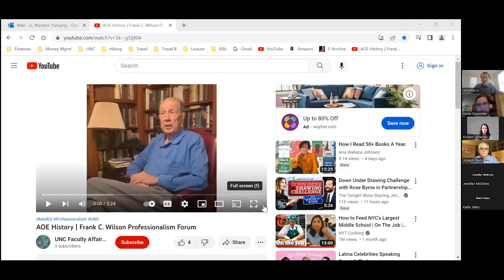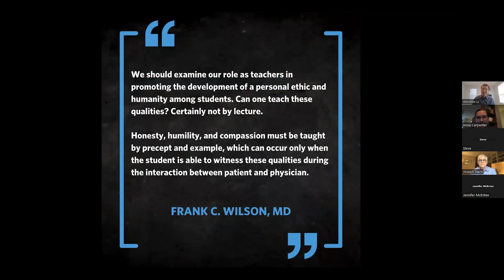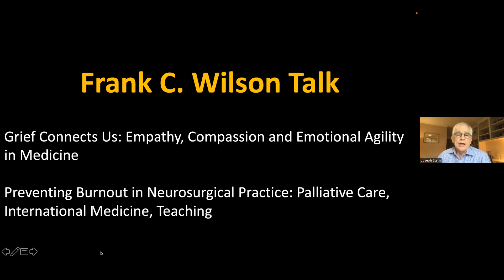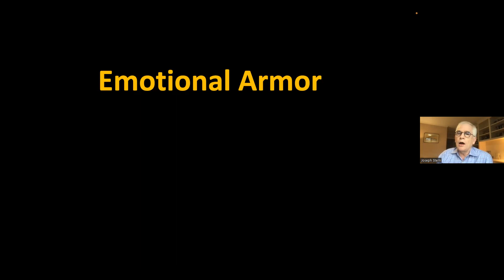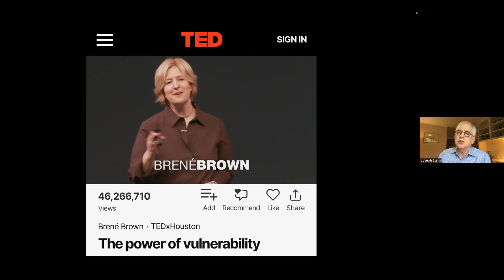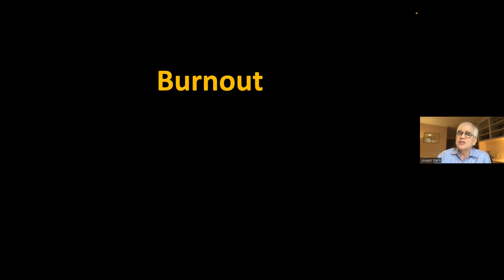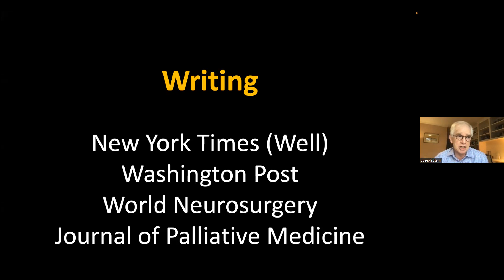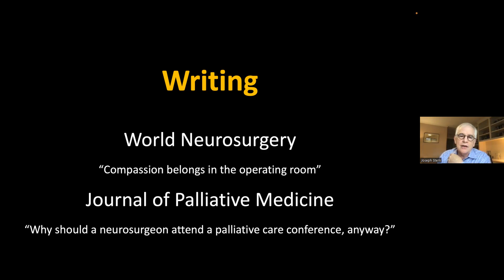Frank C. Wilson Forum: "Connecting Us: Empathy, Compassion, and Agility in Medicine"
Frank C. Wilson Professionalism Forum
"Professionalism and Compassion in the Workplace and Beyond"
October 27, 2022
 "Connecting Us: Empathy, Compassion, and Agility in Medicine"
Speaker Jody Stern, MD